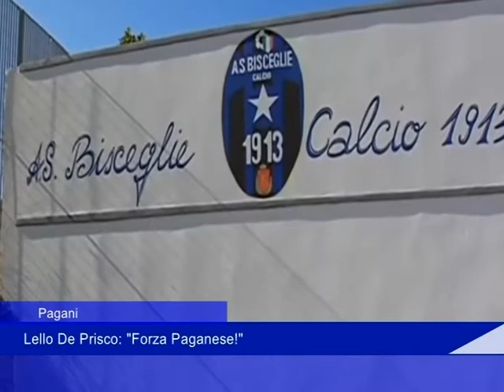de prisco paganese 14 Maggio